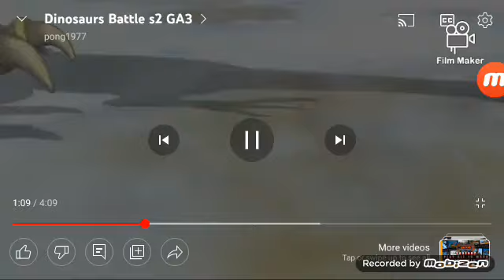Dinosaur Champion GD2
Same Description